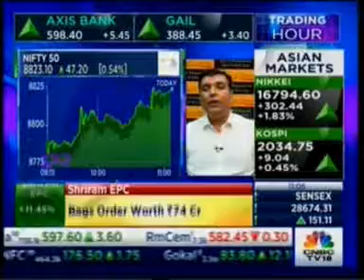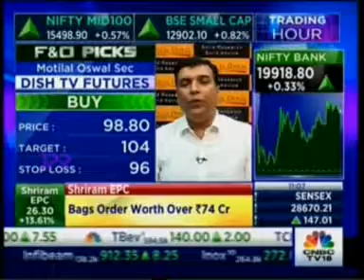Watch Mr. Yogesh Mehta on CNBC for the show Trading Hour